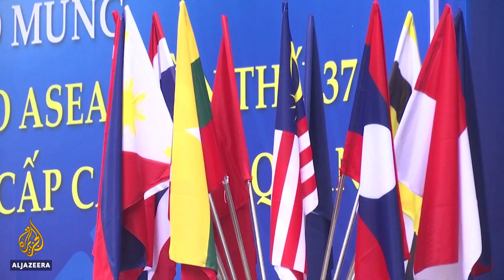Hundreds of political prisoners freed in Myanmar after amnesty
Myanmar's military government has started releasing political prisoners.
The amnesty grants freedom to those who took part in the anti-coup demonstrations in April.
The release comes as there is increasing pressure on the military leaders to engage with their opponents, nearly nine months after seizing power.
But most of the civilian leaders of the deposed government, including Aung San Suu Kyi, have not been released.

Al Jazeera’s Leah Harding reports.